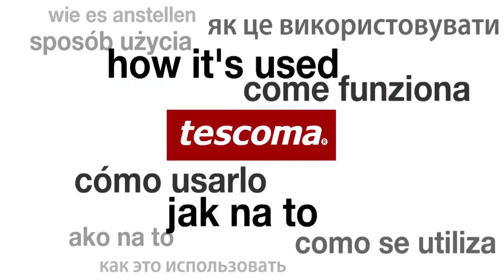Obrotowa patera do serwowania tortów - średnica ø 29 cm | TESCOMA DELICIA DECO | kuchnianawidelcu.pl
Doskonała do zdobienia i serwowania tortów oraz ciast. Posiada obrotowy spód oraz szablon do podzielenia tortu na 12 równych części. Obrotowa podstawa patery jest zdejmowana dzięki czemu całość zajmuje mniej miejsca podczas przechowywania.